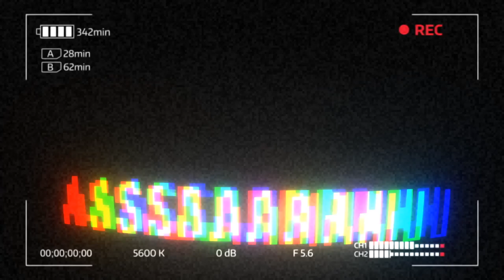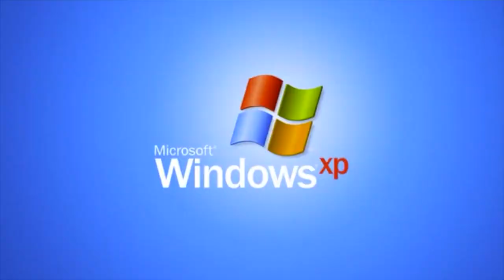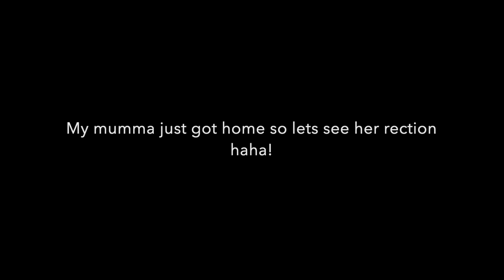Sister Does My Makeup CHALLENGE [HILARIOUS] - PART 1!!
First time wearing makeup, my sister decides to try a challenge and put make up on me for the first time. Things get weird but hilarious - MUST WATCH!!